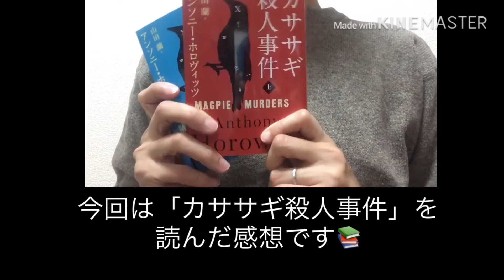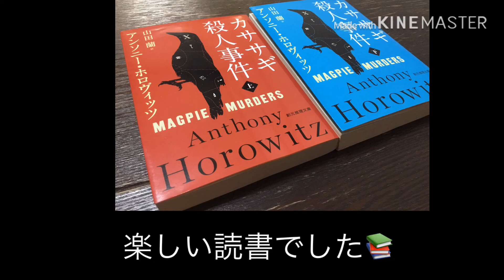[感想]📚「カササギ殺人事件」アンソニー・ホロヴィッツ📚 2019/12/4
「カササギ殺人事件」を読んだ感想動画。